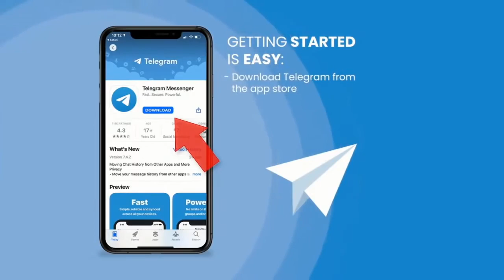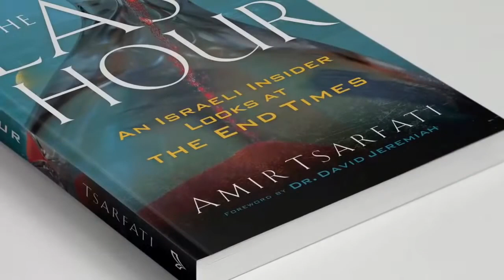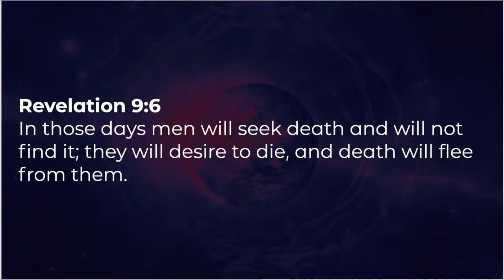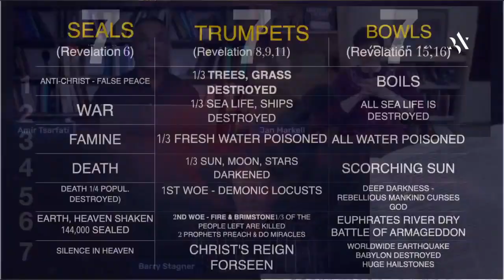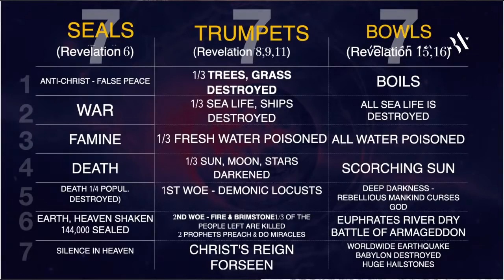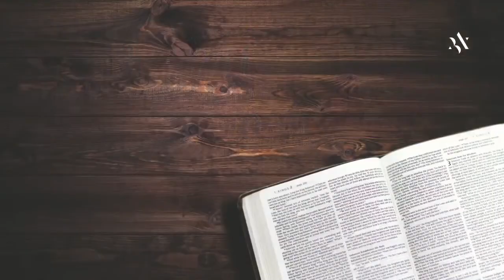Propesiya na Roundtable kasama sina Amir Tsarfati, Jan Markell at Barry Stagner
Ang Daigdig Matapos Ang Pag-agaw
~Paki-click sa pindutang "CC" sa kanang sulok sa ibaba upang buhayin ang pagpapaandar ng mga subtitle.~